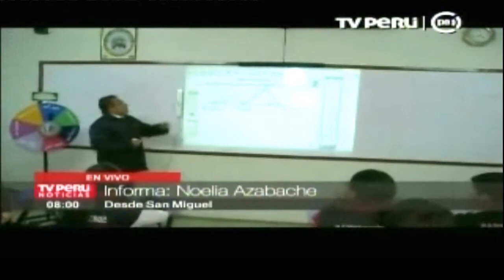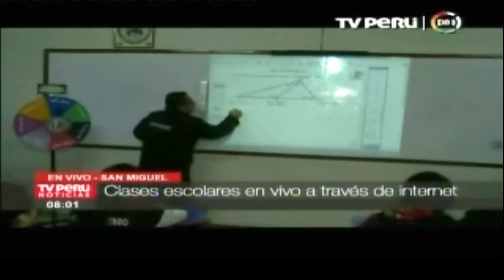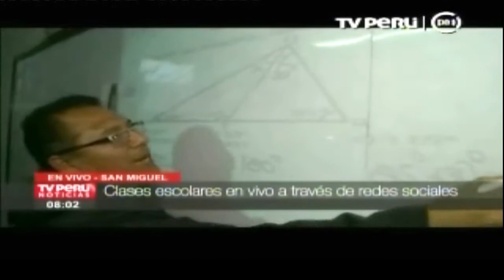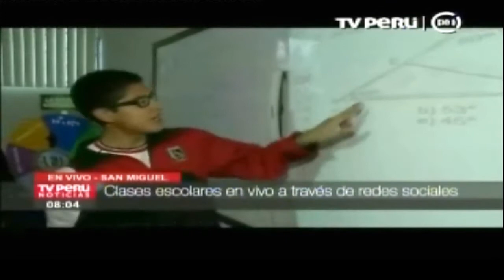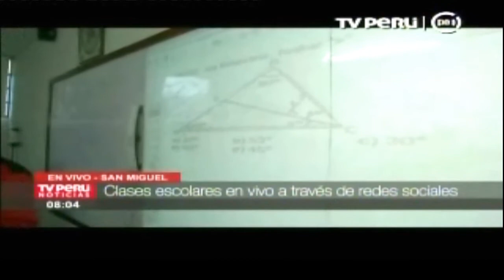COLEGIO SANTO DOMINGO EL APÓSTOL 2017 TV PERÚ VIERNES 25 DE AGOSTO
COLEGIO SANTO DOMINGO EL APÓSTOL 2017
MEDIO: TV PERÚ
DÍA: VIERNES 25 DE AGOSTO

Nota coordinada por nuestra agencia para el noticiero de tv.

Búscanos en: Youtube, Twitter, Instagram, Facebook, LinkedIn y TikTok.